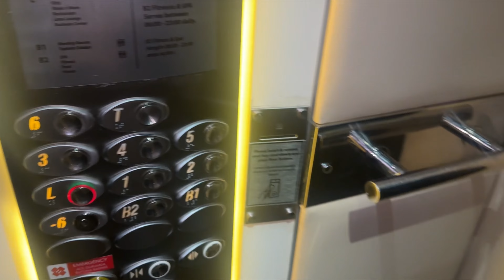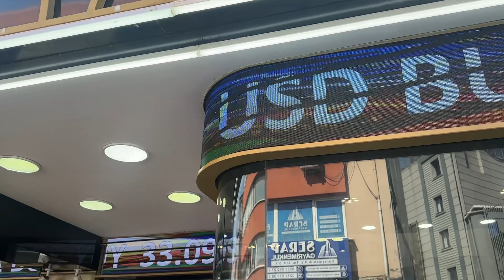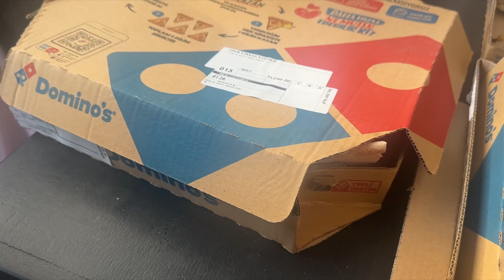Shoot in Turkey for Just ₹100 . WL081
Hey guys this is my 81st vlog & in this vlog I’ll show you our shoot day and location in turkey,
If you are planning to visit turkey anytime soon then you are at the right place but anyway i went for my brand’s shoot …
Thanks hope ypu like this vlog & of you do
Keep Spreading love with lav.
Also follow me & my brand on insta